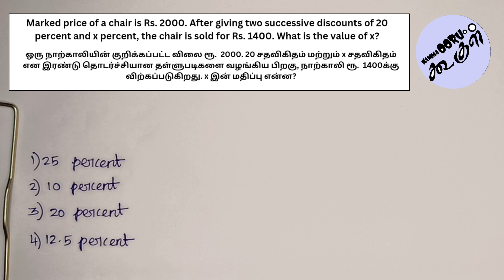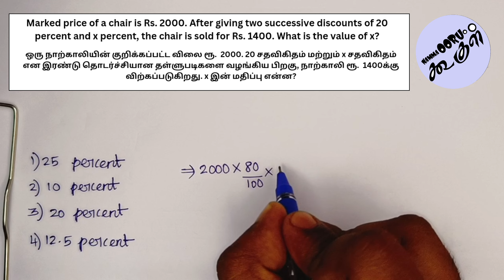Marked price is 2000. After two discounts of 20 % and x %, sold for 1400. What is the value of x?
Profit,Lose & Discount;
*Marked price of a chair is Rs. 2000. After giving two successive discounts of 20 percent and x percent, the chair is sold for Rs. 1400. What is the value of x?